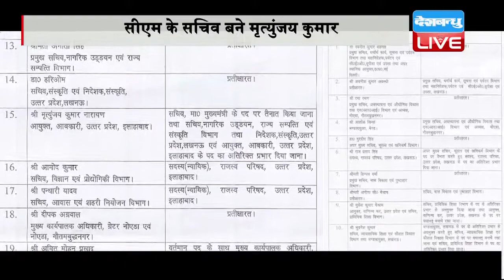यूपी में 20 बड़े अफसरों का तबादला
उत्तर प्रदेश में सत्ता संभालने के करीब एक महीने बाद मुख्यमंत्री आदित्यनाथ योगी ने बड़ा प्रशासनिक फेरबदल किया है। सरकार ने 20 IAS अधिकारियों के तबादले किए हैं। पिछली सरकार में नियुक्त किए गए IAS अफसरों के फेरबदल को लेकर कयास लगाए जा रहे थे और आखिरकार आज उसका एलान भी हो गया। इस फेरबदल मे मृत्युंजय कुमार को मुख्यमंत्री योगी आदित्यनाथ का सचिव बनाया गया है, तो अवनीश अवस्थी को नवनीत सहगल की जगह प्रमुख सचिव सूचना बनाया गया है। वहीं, नोएडा विकास प्राधिकरण के अध्यक्ष रमा रमण को पद से हटाकर फिलहाल प्रतीक्षा सूची में डाला गया है और उनकी जगह सीनियर आईएएस अफसर अमित मोहन प्रसाद को नोएडा अथॉरिटी का सीईओ बनाया गया है। उन्हें ग्रेटर नोएडा अथॉरिटी का भी अतिरिक्त प्रभार दिया गया है। इनके अलावा,  नवनीत सहगल, अनीता सिंह, डिंपल वर्मा का भी सरकार ने तबादला किया है, लेकिन इन अधिकारियों को फिलहाल वेटिंग लिस्ट में रखा गया है। लखनऊ कमिश्नर भुवनेश कुमार को भी पद से हटा दिया गया है। इसके अलावा जीडीए के वीसी विजय कुमार भी पद से हटा दिए गए हैं, जबकि अनीता मेश्राम को सचिव, बाल विकास पुष्टाहार, आलोक सिन्हा को प्रमुख सचिव, औद्योगिक विकास, राजप्रताप सिंह, को प्रमुख सचिव खनन बनाया गया है।